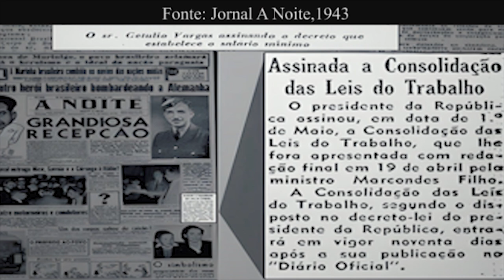LABUTA - A Classe Trabalhadora e a CLT: 80 anos #02 - John French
A Consolidação das Leis do Trabalho (CLT) foi promulgada em maio de 1943, articulando um conjunto de direitos sociais com uma legislação trabalhista e sindical. Controversa, combatida, mas também festejada e desejada, a CLT, mesmo com várias alterações, vem regulando as relações de trabalho em nosso país ao longo das últimas oito décadas. Não é possível estudar a história social do trabalho no Brasil nesse período sem compreender os impactos materiais e simbólicos que a CLT teve e ainda tem entre os/as trabalhadores/as. Para refletir sobre o papel da CLT em nossa história, o portal LEHMT/UFRJ lançou a série de vídeos “A classe trabalhadora e a CLT: 80 anos”.

No segundo episódio, John French (Duke University) fala sobre as contradições, paradoxos e limites da CLT e argumenta que não é possível compreender essa legislação sem levar em conta o papel da repressão policial ao movimento sindical e aos trabalhadores em geral.

Direção e roteiro: Paulo Fontes
Produção: Ana Clara Tavares, Felipe Maia e Thompson Clímaco
Edição: Thompson Clímaco

Crédito das imagens: Desfile em celebração do dia 1º de maio no Estádio de São Januário. Arquivo Nacional, Fundo Agência Nacional. | Retratos de Assis Horta, “Assis Horta: a democratização do retrato fotográfico”, Instituto Moreira Salles.

Crédito da capa: Natália Gomes